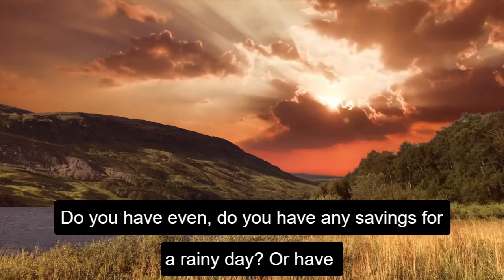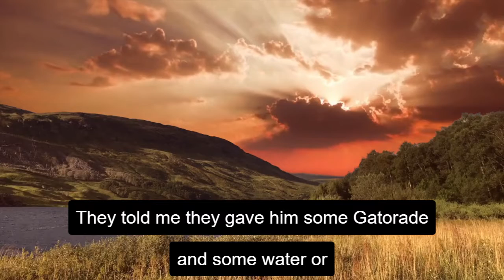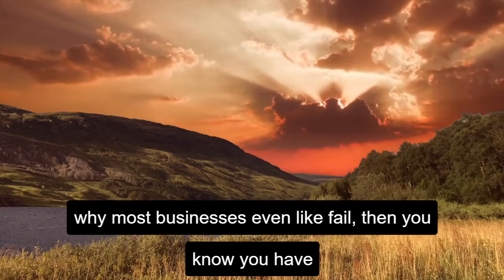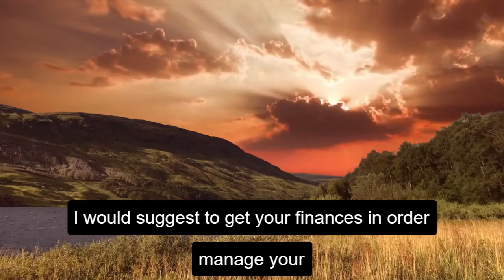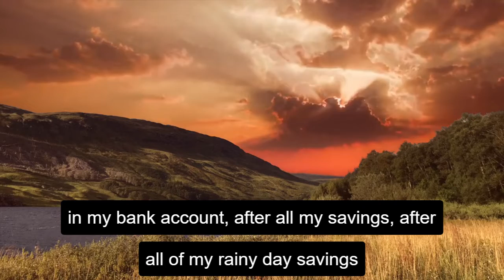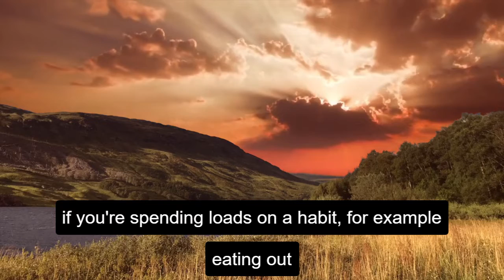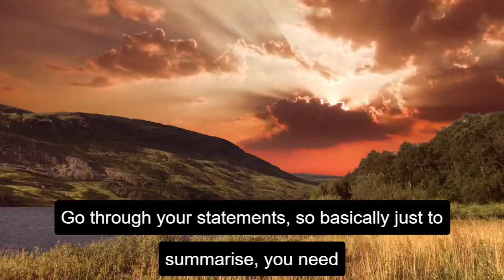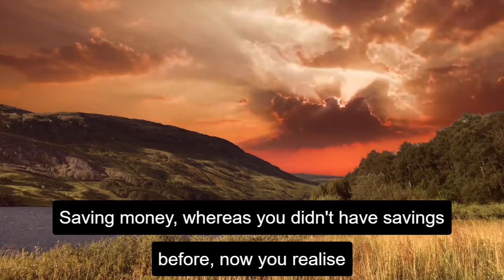EP2 Learn to Manage Your Finances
The Stuff They Should Have Taught You In School Podcast

Episode 2: Learn to Manage Your Finances

Join me on this journey of Self-development..

In this podcast we cover many tips, tricks and life hacks that are ESSENTIAL in adulthood. Over the upcoming episodes we will cover things like mortgages, credit cards, basic car maintenance, how to learn, pensions, basic law, mindset, self development etc.

I am glad you could join me on this very important episode.
In this episode we cover why some people do not manage their finances, the importance of managing your finances and also some tips and advice on how to set your finances straight.
The advice I go through in this episode is what works for me, feel free to alter it test and repeat as necessary. The methodology is not the most important thing here, the principle is.

This episode originally aired on all the main podcast platforms (Spotify, Itunes etc) on 21th June 2020. Follow me there for the latest and most up to date episodes.